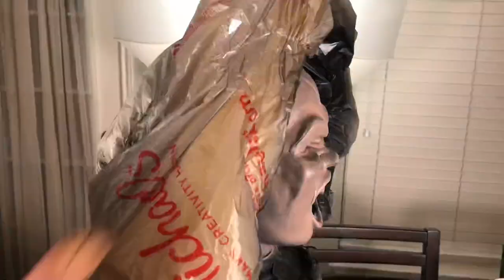Ellie Hatchet Makeover Spirit Halloween 2020 Animatronic Epic Prop Redo - Makeover Series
🍁Down the street she walked alone headed home, when a Man in a Wolf Mask made is presence known. She turned quickly smiled and said the the man “I’m the only Wolf here now run fast weak little man...”
- Little Red 🎃

Ellie Hatchet 🪓 - Spirit Halloween 2020 Animatronic Epic Prop Makeover

Welcome to week 3 of our 8 week mini series redoing some of the most popular animatronics into pure Nightmare fuel.

Wow this transformation came out so Epic! It was a smaller prop but had Huge potential. Turning Ellie Hatchet into the Little Red Werewolf nightmare was a new kind of makeover for us where we actually built off and reworked some of the sculpture with Apoxie Sculpt... it’s my new favorite material at the moment!

This is not necessary but certainly Appreciated! No content will ever be behind a paywall.

Did you know we also Do Christmas? Check out @K&TDoChristmas for behind the scene looks, setup vlogs and videos of our Christmas Light Show!